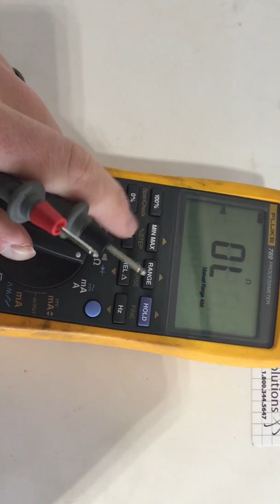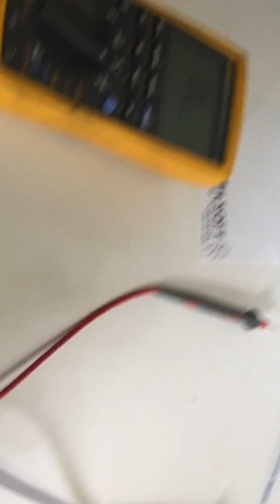Ohm Out wire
Basic and simple explanation of one of the most useful tools a technician has in his tool belt. Ohming out a cable. This is used to tell if a cable is in an open or closed circuit state.